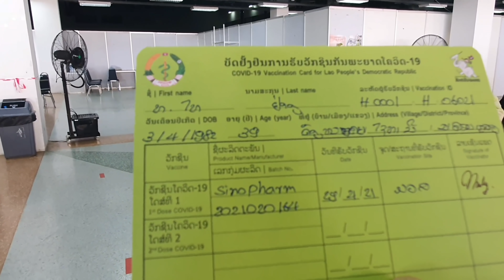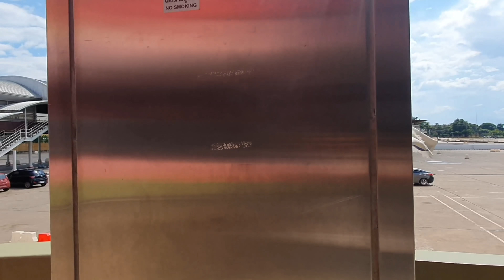Hnub no peb cov txiv tub mus nkaug tshuaj tiv thaib kab mob 5/27/2021